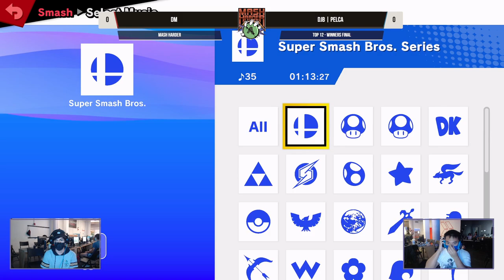MASH HARDER - DM (Aegis) vs djb | Pelca (Snake) - Winners Finals